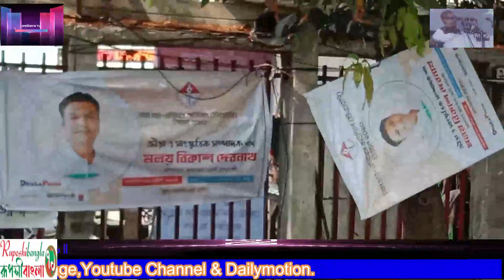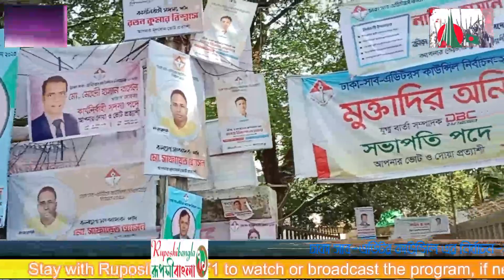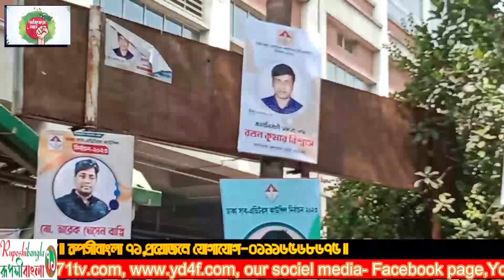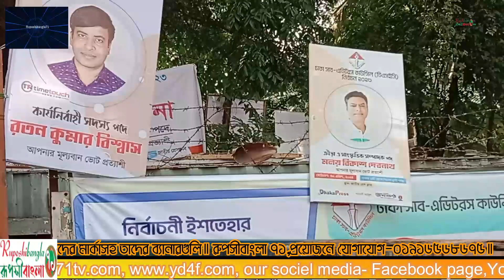Ruposhibangla71tv.ঢাকা সাব এডিটর কাউন্সিল এর নির্বাচন-২০২৪ এ যারা প্রতিদন্দ্বিতা করছেন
Ruposhibangla71tv.is your own tv channel & own Voice.ঢাকা সাব এডিটর কাউন্সিল এর নির্বাচন-২০২৪ এ যারা প্রতিদন্দ্বিতা করছেন